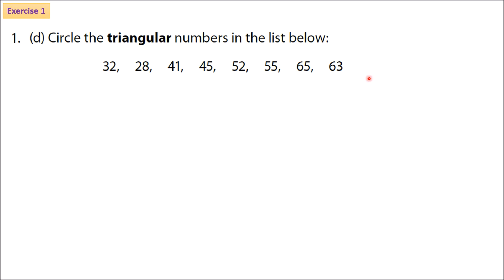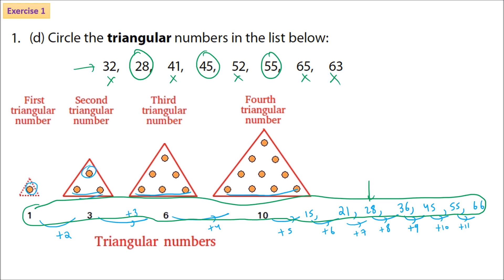Grade 7 maths: Numbers, Factors and Multiples (part 1: worksheet)